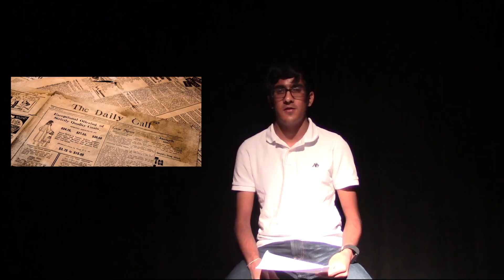Frederick Douglass Documentary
Made this documentary for my TV Production Class.

Musically: swaggyindian